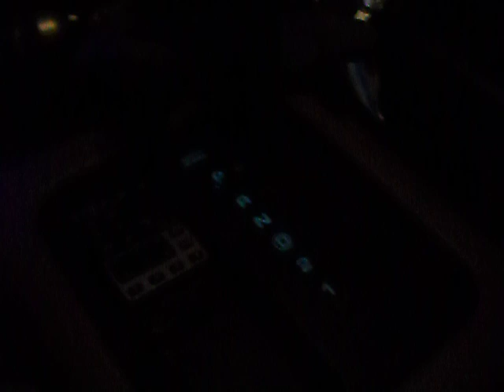Import Atlanta Demo 2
I tried to pull a hair trick with this guy but it was a little too difficult to work with his hair LOL